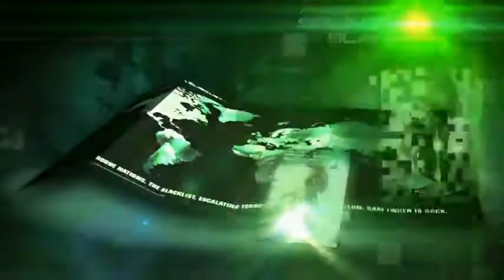Splinter Cell Blacklist gameplay E3 2012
este e o gameplay de splinter cell black list.